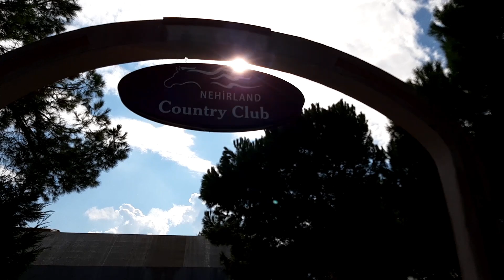KÖY STAJI 12.BÖLÜM | Atlar Hakkında Bilmediklerimiz | İNGİLİZ ATLARI ASLINDA TÜRK MÜ? | Erol Mutlu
Herkese merhaba,

Bu hafta çok farklı ve uzuuuuun bir videoyla sizlerleyiz :) Şehirden köye göç hazırlığı içerisinde olduğumuz bu süreçte sizlere, tarım ve hayvancılık haricinde köyde neler yapılabilir bunları göstermek istiyoruz, tabii aynı zamanda biz de öğreniyoruz :)

Bu hafta, bizlerin tanıdığı fakat sizlere de tanıtmak istediğimiz, Nehirland Country Club'ın harika abisi Erol Mutlu ile birlikteydik. Atlara olan merakımız sebebiyle atlara özel bir bölüm çekmek ve her detayını öğrenmek istedik. Erol abimiz sağ olsun bizleri kırmadı ve en ufak detayına kadar bize atları anlattı :)

Kendisine sonsuz teşekkürlerimizi sunuyoruz ve sizlerin de aklına takılan sorular olursa diye kendisinin ve Nehirland Country Club'ın Instagram profilini aşağıdaki linke bırakıyoruz;

Köy Stajı ile ilgili güncel bilgiler için Instagram hesabımızı takip etmeyi
unutmayın;

NE YAPIYORUZ?

Uzun zamandır eşimle birlikte köyde ev yapımı, şehirden köye göç, tersine göç, köye dönüş, şehirden kaçış, organik tarım, doğal yaşam, köy stajı derken sonunda kendimizi köye göç hayali kurarken bulduk. İlla ki herkes, bir gün doğa ile iç içe olmanın hayalini kurar, işte biz de onlardanız. Bu hayalin peşinde atacağımız her adımı sizlerle de paylaşmak istedik. Doğal yaşamanın mümkün olduğunu biliyoruz. "Köy hayatına ne kadar uyumluyuz?" sorusunun cevabını, bu videolar içerisinde her hafta bulmaya çalışacağız. Umarım sizler de izlerken bizim kadar eğlenirsiniz, biz yaşarken çok eğlendik.